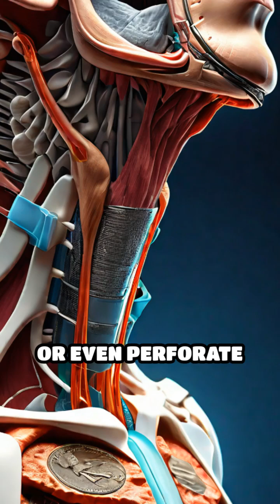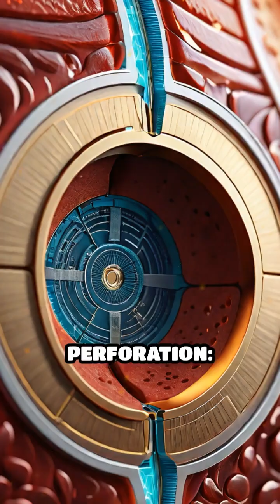What happens if you eat coins daily?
eating coins, especially daily, is extremely dangerous and can lead to severe health consequences. Immediate Physical Dangers (The First 24-48 Hours) Choking Hazard: This is the most immediate and acute risk. A quarter is large enough to completely block your airway, leading to suffocation and death if not dislodged immediately. Damage to the Esophagus: The sharp, rigid edges of the coin can scrape, tear, or even perforate (rip a hole in) your throat (esophagus) on the way down. This is a medical emergency that can lead to severe bleeding, infection, and requires immediate surgery. Medium-Term Dangers (Days to Weeks) Once the coin passes into the stomach, new risks emerge: Intestinal Blockage (Bowel Obstruction): This is a very high risk with a daily habit. The coins cannot be digested. They will accumulate in your digestive tract, clumping together and creating a solid, immovable mass. This blocks the passage of food and liquid. Symptoms: Severe abdominal pain, cramping, vomiting, inability to pass gas or have a bowel movement, and abdominal swelling. Outcome: A bowel obstruction is a life-threatening condition that requires emergency surgery to remove the blockage. Perforation: A sharp edge of a coin or the pressure of a clump of coins can puncture a hole in the stomach or intestinal wall.